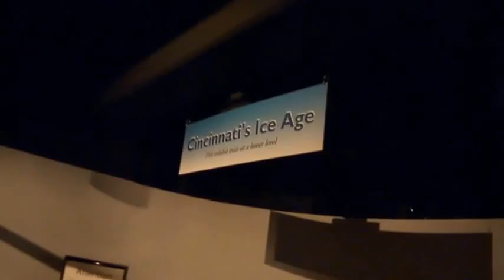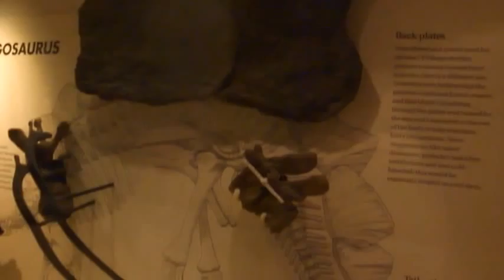Cincinnati, Ohio-Station Museums (2012)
This converted train station is two museums: a natural history museum and a city history museum.  Not a very good natural history museum, but the history museum makes up for it.

Well worth visiting (for the city history museum).

A bust (for the natural history museum).